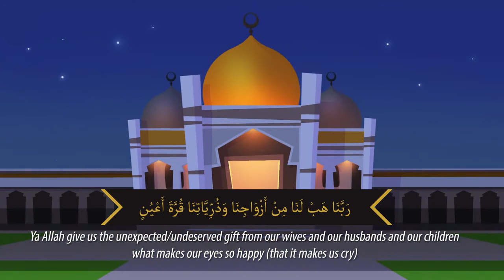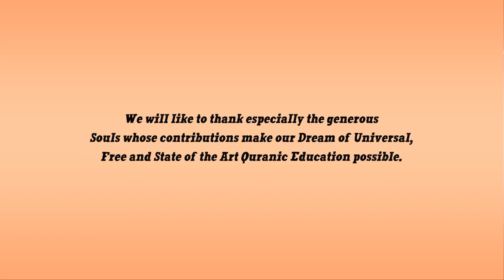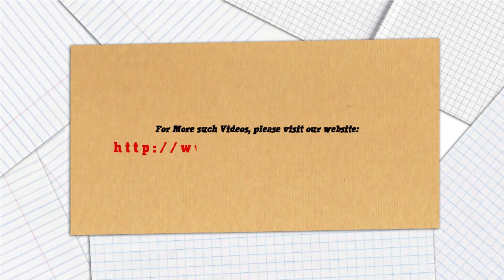Be a Friend to your Children